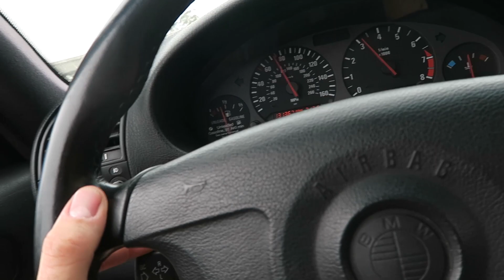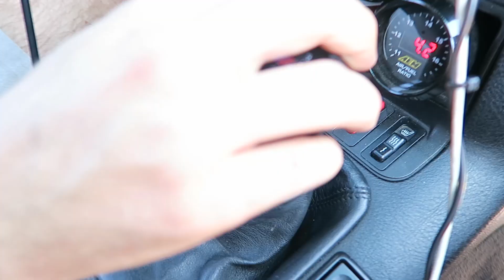PREPPING THE BMW'S FOR STREET DRIVEN TOUR 2017!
A ton of work was needed to get the cars ready for Street Driven Tour in Las Vegas, NV on 9/23!